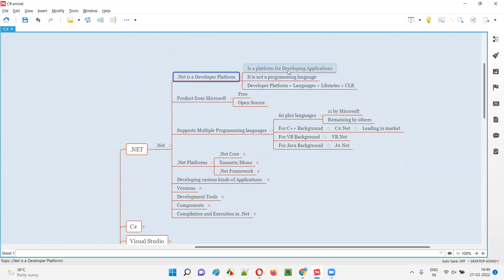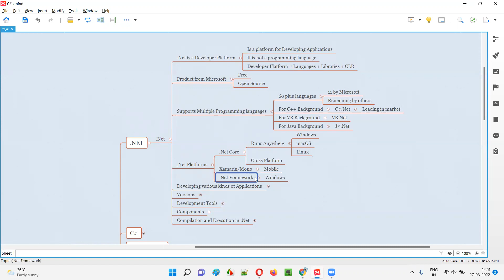Different .Net Platforms? (C#.Net - Session 4)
In this session, I have explained about different .Net Platforms i.e. .Net Core, .Net Framework and Xamarin/Mono.